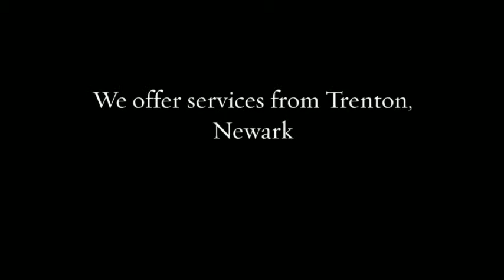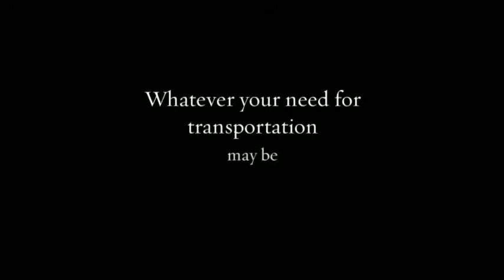Car Service New Jersey Airport - Central Limousine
Airport Transportation